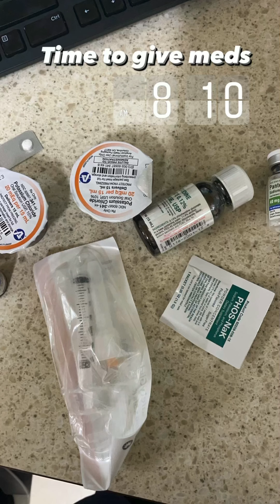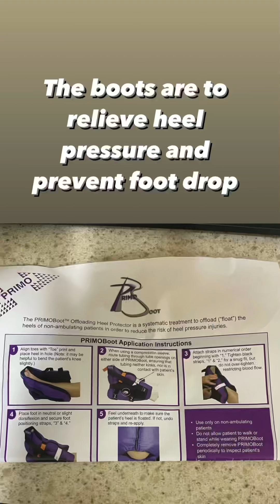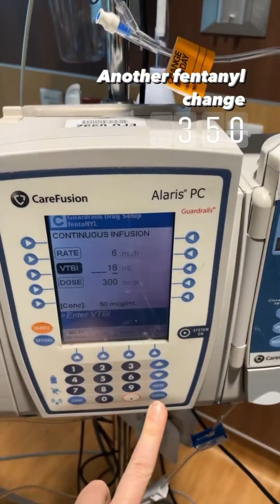A realistic day in my life as a Nurse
Check out a day in my life as a nurse. No matter how hard they try to teach you what the real life will be like as a nurse, they can’t get it exactly right. Here’s a realistic view

Check me out on Instagram and tik tok

Nursemakala.k